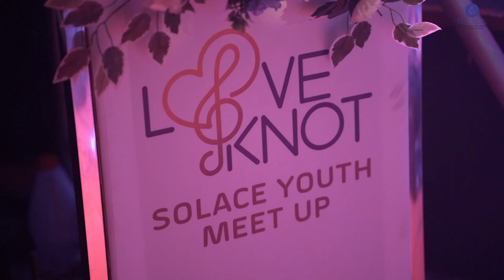LOVE KNOT - Solace Youth Meetup💜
കേരളത്തിലെ പത്തുജില്ലകളിൽ നിന്നുമുള്ള , സൊലസിൽ പ്രവർത്തിക്കുന്ന യുവതയുടെ സംഗമമായിരുന്നു കഴിഞ്ഞ ആഗസ്റ്റ് 13 ന്..
സ്നേഹമാണ് ഞങ്ങളുടെ മതമെന്നും, നേടുന്നതിനേക്കാളേറെ കൊടുക്കുമ്പോഴാണ് ഞങ്ങൾ സമാധാനത്തിലും സംതൃപ്തിയിലും ആകുന്നതെന്നും , ഞങ്ങൾ ഞങ്ങളുടെ സ്വപ്നങ്ങളെ തന്നെ പുനർനിർവ്വചിക്കുകയാണെന്നും 'സ്വയം' പ്രഖ്യാപിച്ച ആയിരത്തിലധികം കർമ്മനിരതരായ യുവത സൊലസിൽ ഉണ്ട്.
പ്രവർത്തനങ്ങളിലേക്ക് നേരിട്ട് എത്താനാകില്ല എങ്കിലും 'നിങ്ങളുടെ കൂടെതന്നെയുണ്ടെന്ന്' ദൂരെ നിന്നാണെങ്കിലും ഐക്യദാർഢ്യം പ്രകടിപ്പിച്ച് ആയിരത്തോളം ചെറുപ്പക്കാർ വേറേയും..
പരീക്ഷകൾ വന്നതിനാൽ പലർക്കും എത്താനായില്ല എങ്കിലും പകുതിയോളം അംഗങ്ങളുടെ സാന്നിദ്ധ്യം അവിടെ ഉണ്ടായിരുന്നു. അവരോട് സംസാരിക്കാൻ ജയകുമാർ സാറിനോളം അനുയോജ്യനായ മറ്റൊരാളില്ല എന്ന് പറയുന്നതിൽ ഒട്ടും അതിശയോക്തിയില്ല.
സിരി ജഗൻ സാറിന്റെ പ്രസംഗവും വളരെ അർത്ഥവത്തായിരുന്നു.
ഡോ: വി.കെ ഗോപിനാഥന്റെ സ്നേഹസമ്മാനത്തിൽ അദ്ദേഹത്തിന്റെ അളവറ്റ സ്നേഹവും ബഹുമാനവും ആദരവും ഉണ്ടായിരുന്നു. ഓരോ മാസവും ഓരോ ലക്ഷം രൂപ വച്ച് ഒരു വർഷത്തേക്ക് പന്ത്രണ്ട് ലക്ഷത്തിന്റെ ചെക്ക് അദ്ദേഹം സൊലസ് യൂത്തിന്റെ പ്രവർത്തനങ്ങൾക്കായ് കൈമാറി.
റസൂൽ പൂക്കുട്ടിയും, സ്റ്റീഫൻ ദേവസിയും അവിടെ എത്തിചേരാൻ കഴിഞ്ഞില്ലെങ്കിലും അവരുടെ വീഡിയോ സന്ദേശങ്ങൾ കൈമാറിയിരുന്നു.
25 യൂത്ത് അംഗങ്ങൾ തങ്ങളെ എങ്ങിനെ സൊലസ് സ്വാധീനിച്ചു എന്ന് ഓരോ മിനിറ്റുകൊണ്ട് ചുരുക്കി പറഞ്ഞു..
അതിന് ശേഷം എല്ലാമറന്ന് ആടാനും പാടാനും , നാസിലിന്റെ നേതൃത്വത്തിൽ ഒരുക്കിയ റൂഹ് കളക്ടീവിന്റെ സംഗീത വിരുന്നും ഉണ്ടായിരുന്നു.
" സൊലസ് ~ യൂത്ത് " എന്ന ആശയം സ്വപ്നം കണ്ട് അതിനെ പ്രായോഗികമാക്കിയ ആൾ എന്ന നിലയിൽ ജീവിതം ധന്യമായി എന്ന് തോന്നിയ ഒരു ദിവസമായിരുന്നു അന്ന്.💜
(ഷീബ അമീർ)